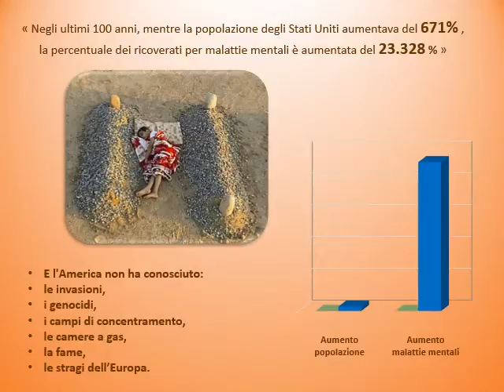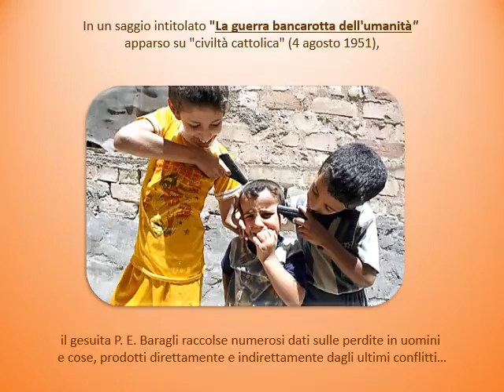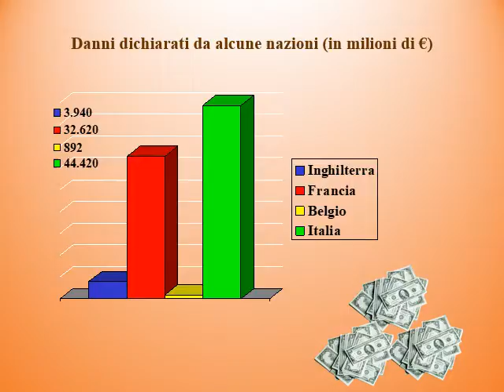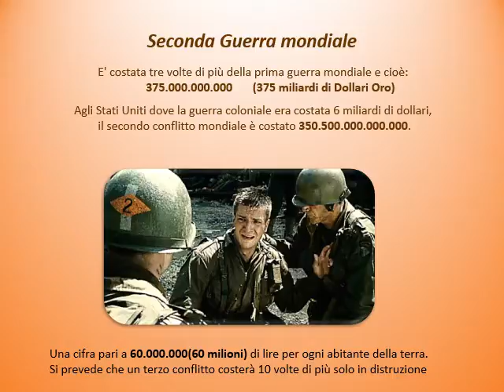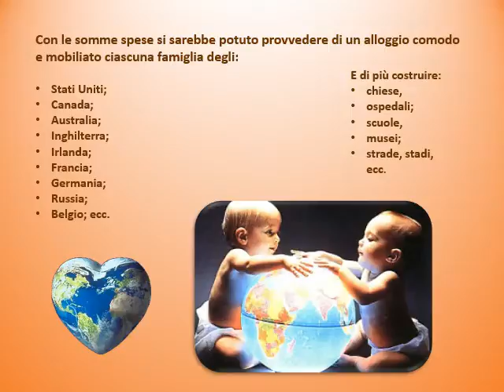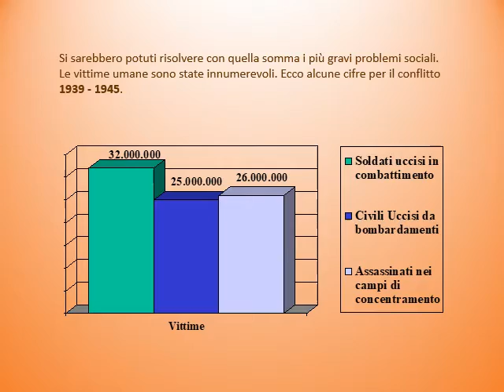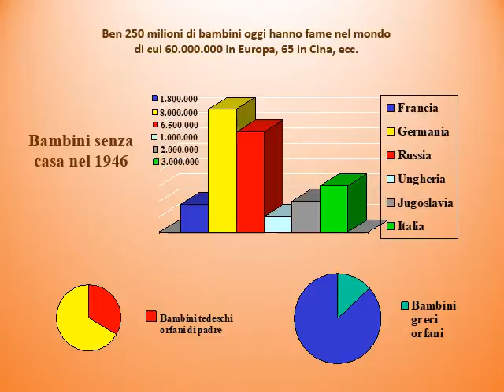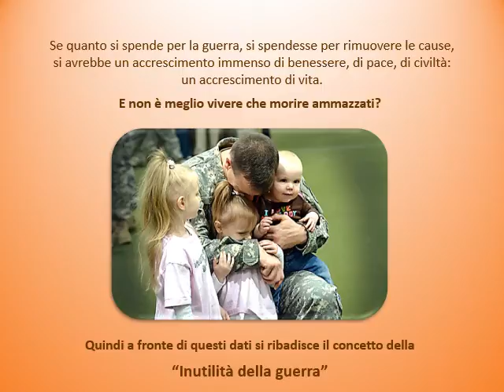L'inutilità della Guerra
Un racconto tratto dal libro di Igino Giordani sull'inutilità della guerra, in quanto determina disastri economici, perdite di vite umane...